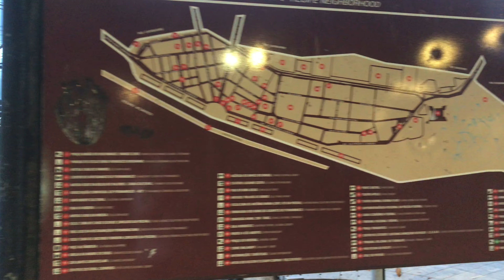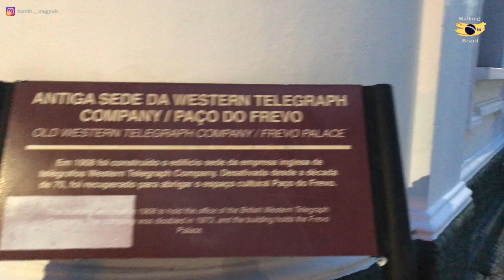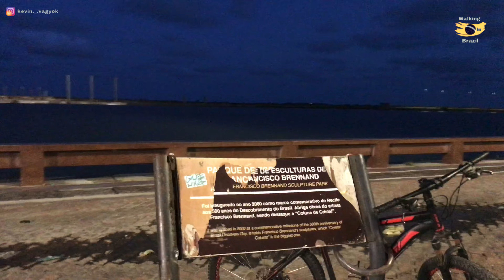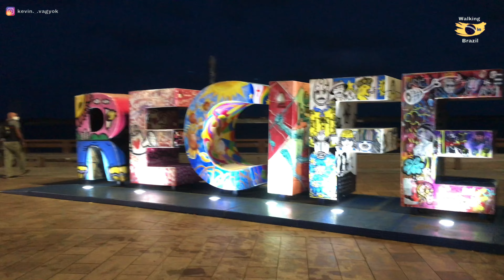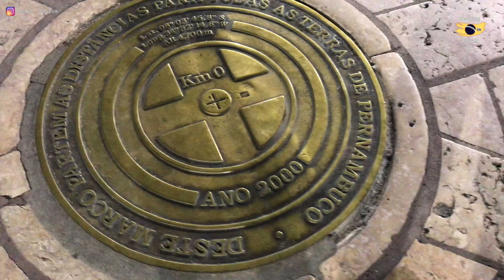Caminhando pelas ruas quase desertas do Recife antigo (Pernambuco) durante o isolamento. 4K video.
Em detalhes as ruas do Recife antigo como você nunca viu, quase desertas durante o isolamento!
A virtual walk through the almost deserted streets of the old Recife-pernambuco.

Vai viajar para outro país?

Deixe nos comentários que lugar você quer ver nos próximos vídeos👇🏼